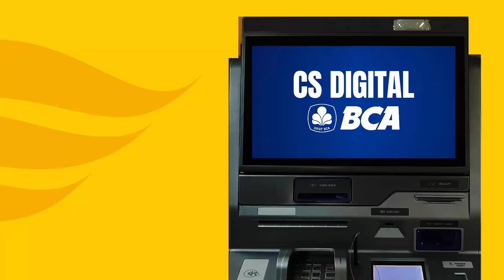5 Cara Mengatasi Lupa Nomor Kartu ATM BCA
Jika kita lupa nomor kartu ATM BCA sendiri, maka kita tetap bisa ketahui tanpa harus lewat kartu itu sendiri